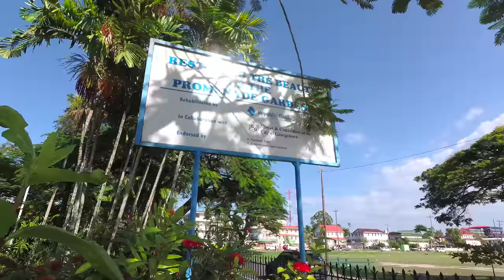Guyana 4K - Walking through the Promenade Gardens - Sept 2017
In the video I walk to and through the Promenade Gardens in Georgetown, Guyana. I recorded the video in 4K resolution.

Google traductor:
En el video camino a través de los Jardines Promenade en Georgetown, Guyana.

Equipment used to make this video:
1/4 to 1/4 thread camera adapter.

- Ethereum: 0x98a9505eb8ca3a30ec3f73d79ef22ecc57d29d95
Sign up for Uber with code: richarda6251ue

Insert these links in your YouTube video description:
Thanks, Richard